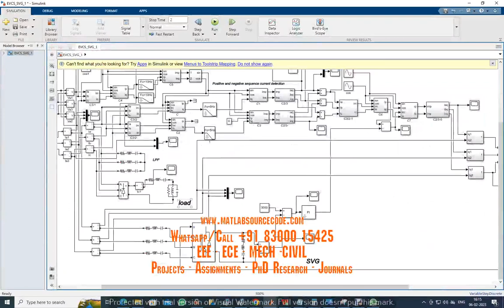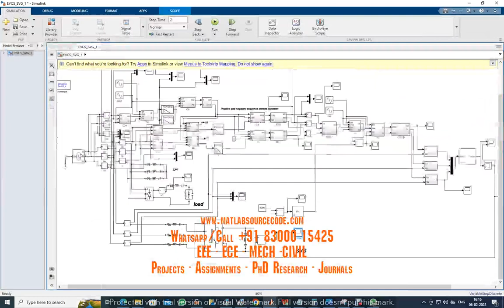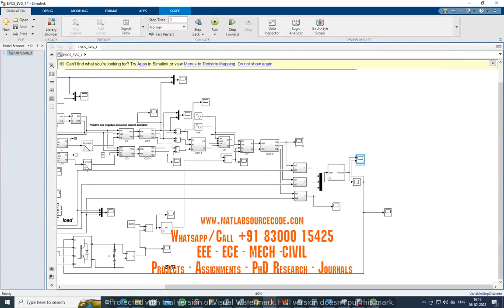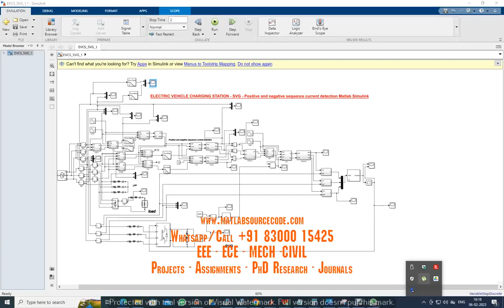ELECTRIC VEHICLE CHARGING STATION - SVG - Positive and negative sequence current detection -Matlab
ELECTRIC VEHICLE CHARGING STATION - SVG - Positive and negative sequence current detection Matlab Simulink